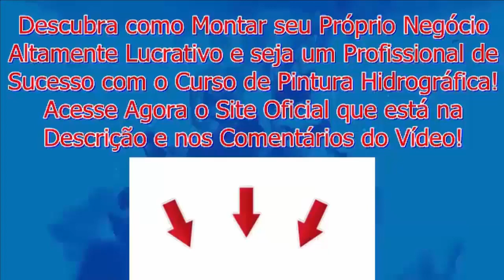Pintura Hidrográfica em Capacete e Abra seu Próprio Negócio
Você sabia que o curso Pintura Hidrográfica Profissional  agora tem aulas sobre Curso de Decalque WTP = R$ 197,00 - Curso de Aplicação Candy = R$ 197,00 - Curso de Aplicação Cromo = R$ 157,00 - Curso de Metal Flake = R$ 197,00 + Curso de WTP = R$ 297,00 Tudo isso De: R$ 1.045,00 OU SEJA: VOCÊ TERÁ ACESSO A TODOS OS CURSOS POR APENAS 12x R$ 28,94